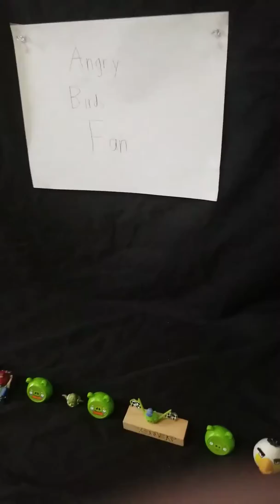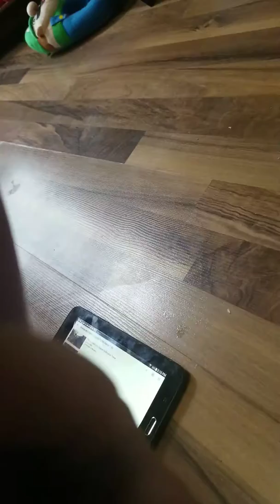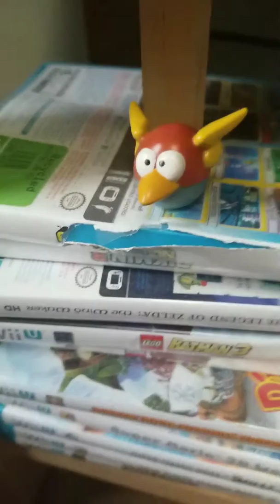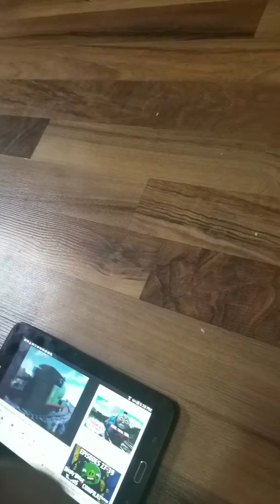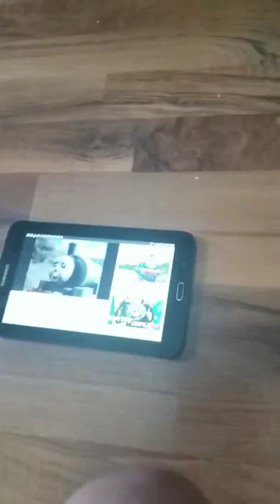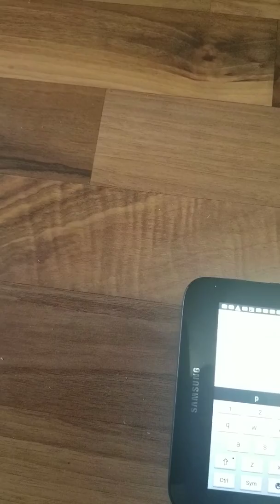Windows 1.0, 2.0, 3.0, 3.1 and 95 end of life (quintuple end!)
Windows 1.0-95 is ending support! People who are still using them must upgrade!
Goals:
48
60
98
115
448